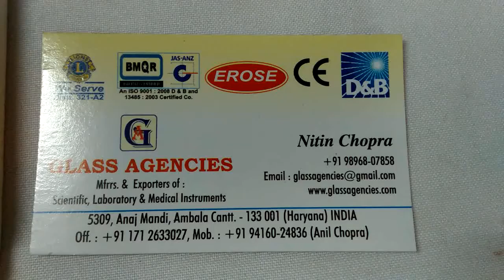Combustion Boat Porcelain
Combustion Boat Porcelain EROSE GLASS AGENCIES
AMBALA CANTT 133001 Hr. (INDIA)